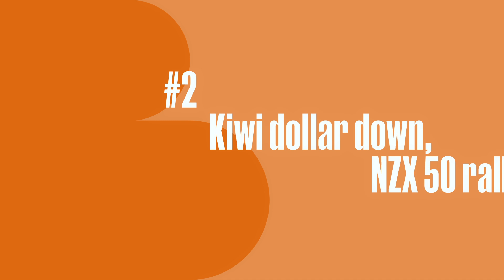Ep10: The Good Oil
Oil is the commodity with the largest impact on inflation and day-to-day living costs. With war in the Middle East driving oil prices higher, what does this mean for the world economy?